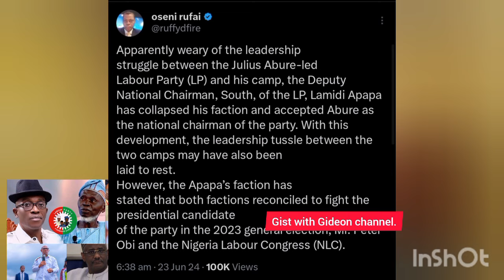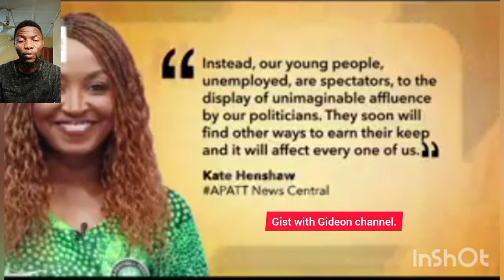ABURE & LAMIDI APAPA Unite Against PETER OBI. North Attack TINUBU